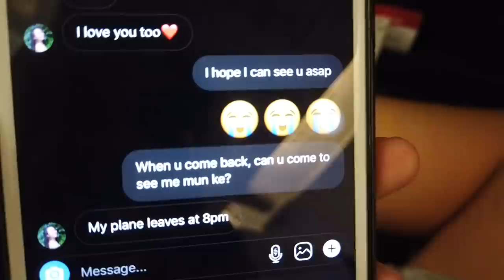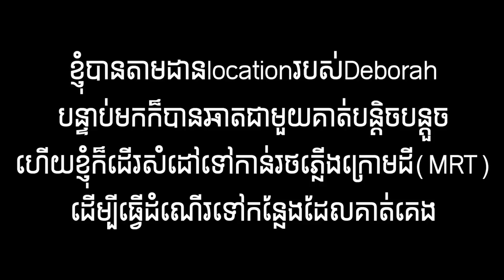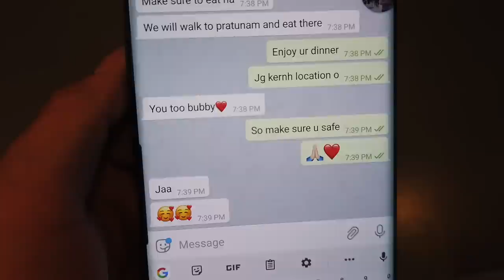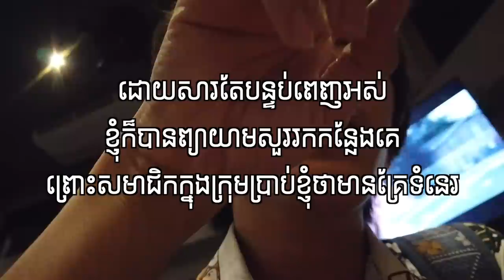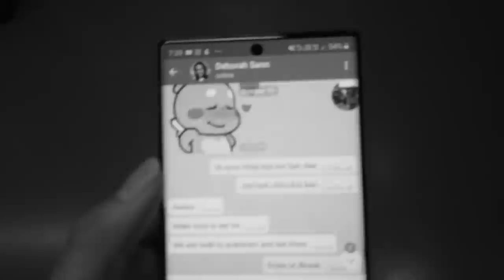ហោះទៅSurprise Debដល់ថៃ! [Bunleng Vlog]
មិនដឹងកាលណុងគិតអីទេ សំខាន់អូនសប្បាយចិត្ត បងសប្បាយចិត្ត​ ហាហា!!!

Editing/Gaming PC: V-Tech Gaming Center
Internet Provider: NTC - NeocomISP Limited
GoPro mounts: Pro Mounts Cambodia
Camera Vlog: Leng kheang / ឡេងឃាង